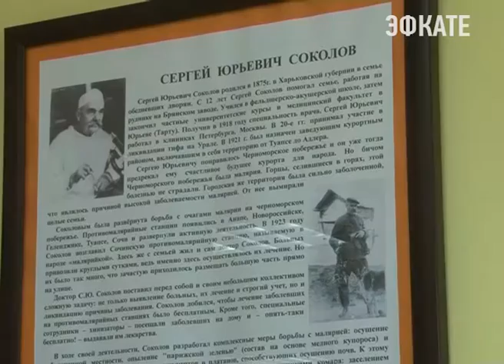«Гамбузия- золотая рыбка Сочи». Новости Сочи Эфкате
Проект под таким названием стартовал в Сочи. По инициативе главы города Анатолия Пахомова на курорте возрождена традиция, которая позволила в своё время превратить Сочи в курорт всесоюзного значения.
Сочи. Новости.
Телеканал Эфкате.